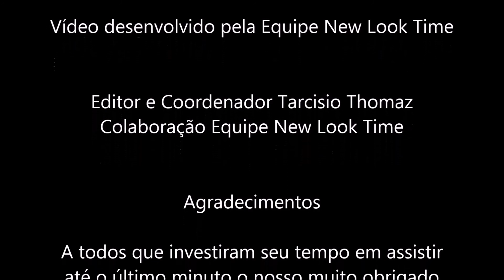Relógio TECHNOS Performance Acqua 2115KLZ/1P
Chegou mais uma novidade na vitrine da New Look Time, Relógio estilo Scuba Diver da TECHNOS, resistente a água 300m, um espetáculo, vale a pena conferir o vídeo